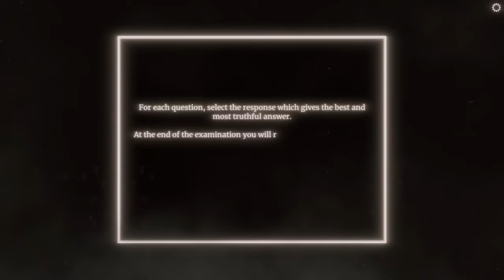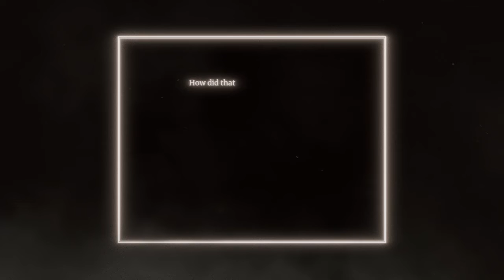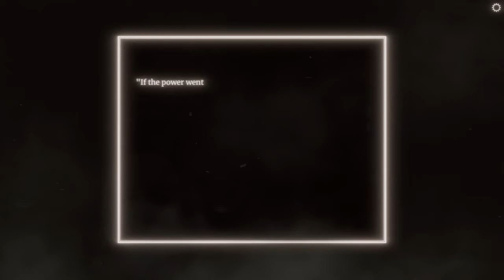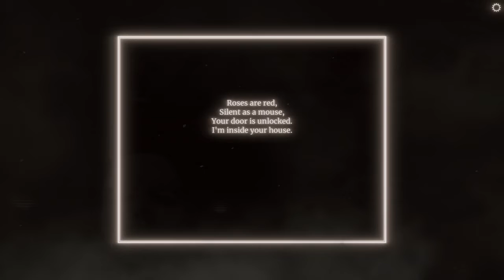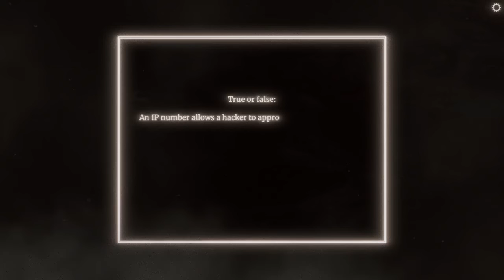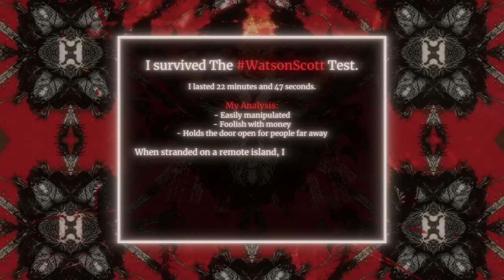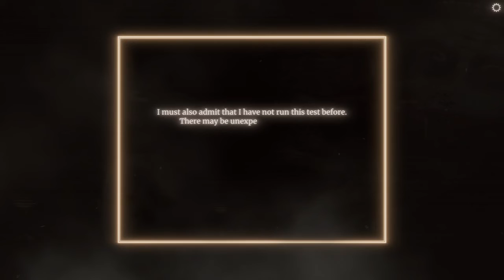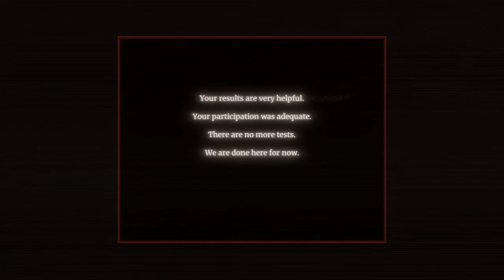The Watson Scott Test (PC) (Full Playthrough)